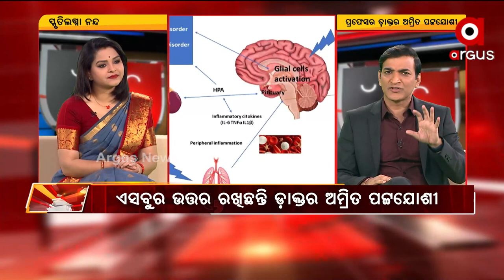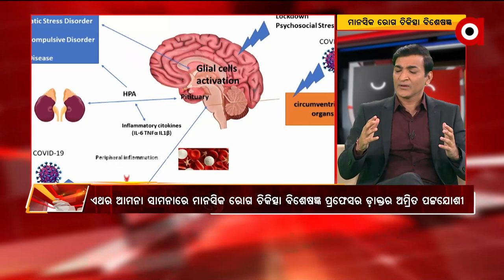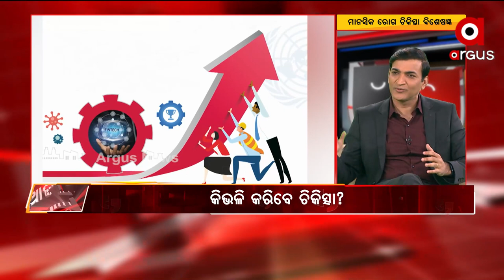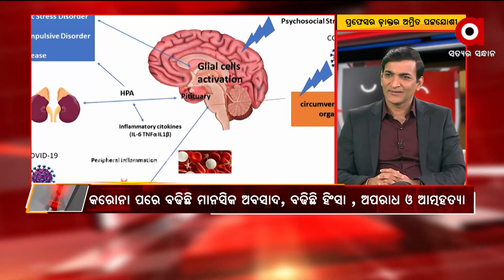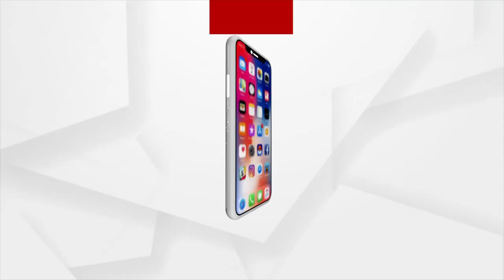ଆମନା ସାମନା : ମାନସିକ ରୋଗ ଚିକିତ୍ସା ବିଶେଷଜ୍ଞ ପ୍ରଫେସର ଡ଼ାକ୍ତର ଅମ୍ରିତ ପଟ୍ଟଯୋଶୀ